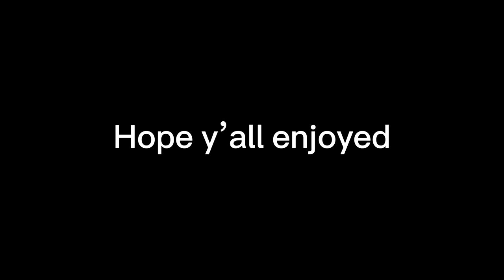Mowing the lawn with the John Deere (IT ROLLED COAL!!!)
In Todays Video We mowed the lawn with the John Deere and it turned out pretty well half of the video was just a time lapse with music playing over it but I gotta post something

Fishbrain thebluegillbanshee